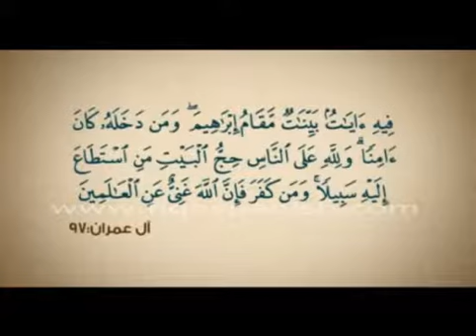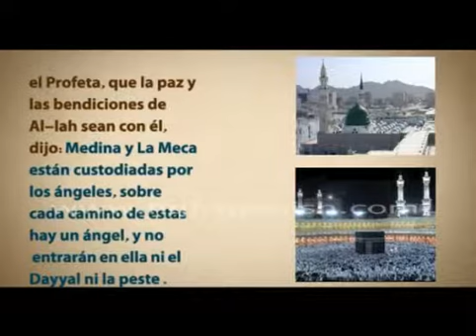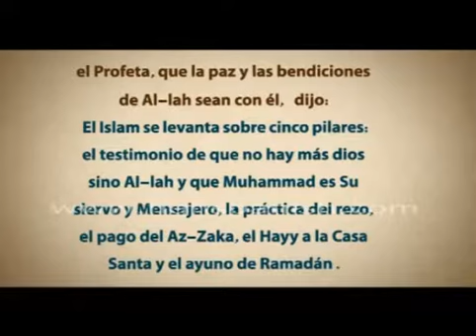¿Introducciones al Hajj en el Islam ?